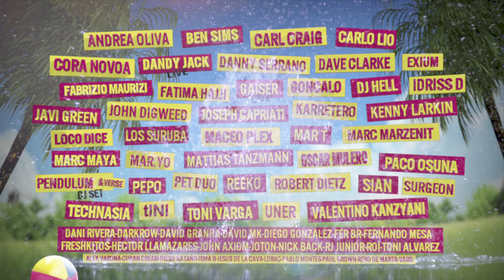Visita virtual y video flyer por el mapa de Freelive Festival 2013 (Cerceda - A Coruña)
5 y 6 de Julio 2013